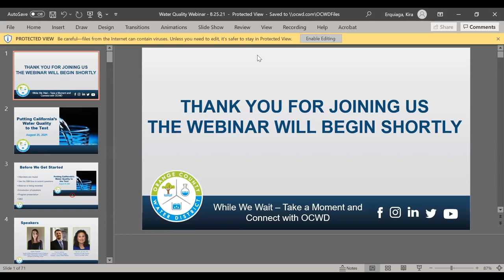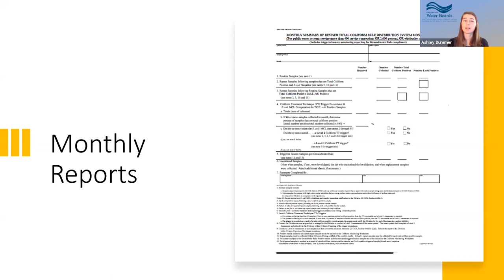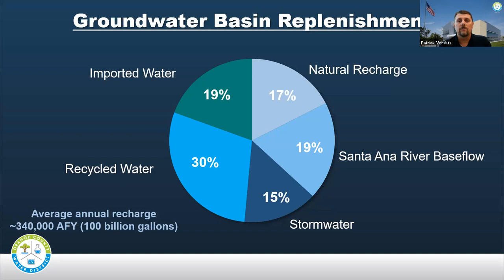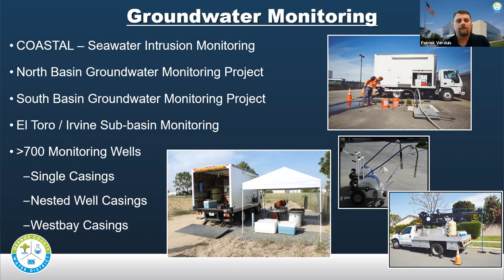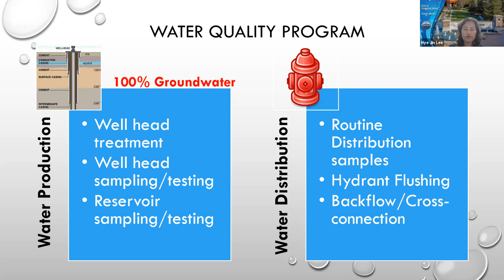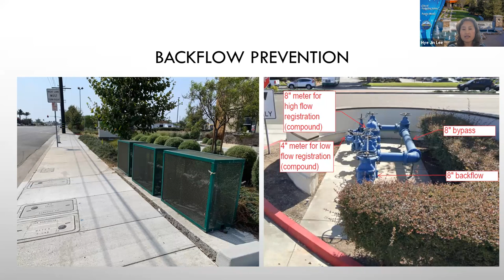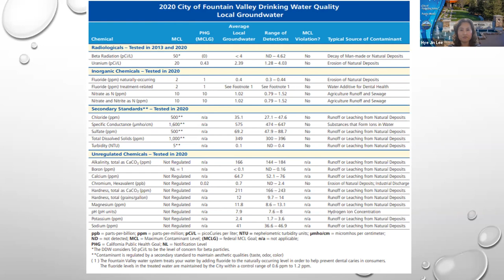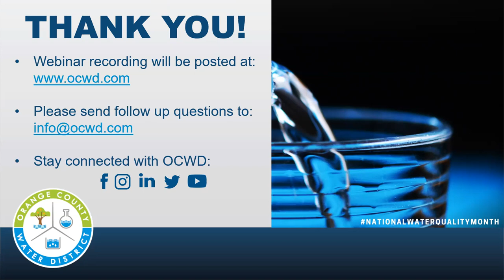WEBINAR: Putting California's Water Quality to the Test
Recording of the webinar, "Putting California's Water Quality to the Test," broadcast August 25, 2021.

Description:
August is National Water Quality Month, a time to recognize water agencies who work hard around the clock, every day of the year to safeguard our water supply and provide high-quality, reliable water to residents, businesses, schools and more. Hear from the State Water Resources Control Board’s Division of Drinking Water, Orange County Water District and the City of Fountain Valley who will discuss local and statewide water quality programs that are in place to ensure that the water that comes out of your tap is being carefully monitored and tested and continues to meet all federal and state drinking water standards. Attendees will also get an insider’s look into local water quality program activities and hear about recently adopted regulations that will guide water quality programs in the future.

Speakers:
1. Ashley Dummer, Senior Water Resource Control Engineer, State Water Resources Control Board’s Division of Drinking Water
2. Patrick Versluis, Director of Water Quality, Orange County Water District
3. Hye Jin Lee, Director of Public Works, City of Fountain Valley